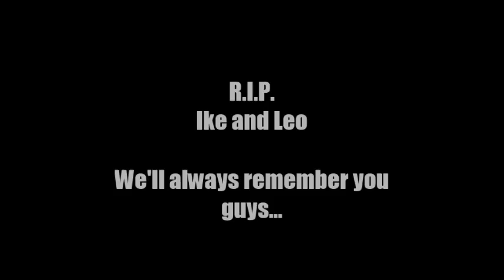Tribute to Darwin IV and its Explorers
My special tribute to Wayne D. Barlowe's wonderful alien world, the Darwin IV and its explorers, Ike and Leo.